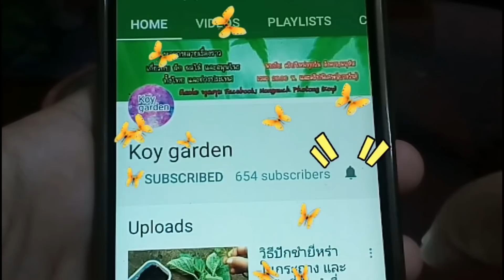วิธีกินผักไชยา คะน้าแมกซิโก ผักผงชูรส มะละกอกินใบ🍀กินอย่างไรไม่ให้เหนียว กินได้แบบอร่อย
ใครสนใจพันธุ์ ผักไชยา คะน้าแมกซิโก ผักผงชูรส มะละกอกินใบ
แนะนำเข้าไปหาได้ในร้านค้าออนไลน์ค่ะ
กดเข้าไปที่ลิงค์นี้ได้เลยค่ะ
เข้าไปคนหา คำว่า ผักไชยา คะน้าแมกซิโก ผักผงชูรส มะละกอกินใบ
ข้อมูล รายละเอียด ราคา ต่างๆจะขึ้นค่ะ

เคล็ดลับ แนะนำการปลูกอื่นๆ
ปุ๋ย สารไล่แมลง ดิน และการเตรียมดิน
ดูคลิปจากเพลย์ลิส อื่นๆ
Vlog ชีวิตแม่บ้านญี่ปุ่น

อ่านBlog ชีวิตแม่บ้านญี่ปุ่น
ไลน์ไอดี  👉 koyjakoikoi
ถ้าชอบหรือถูกใจคลิปนี้ สามารถร่วมสนับสนุน แม่ก้อยได้นะคะ
          เลี้ยงกาแฟ🙏🙏🙏🙏โดเนท
 ขขอบคุณที่สนับสนุดกันมาตลอดนะคะ

🙏💖สนใจเข้าร่วมกลุ่มต่างๆเฟสบุ๊ค สมัครได้ฟรีๆคะ💖
 👇👇👇เข้าร่วมกดลิงค์ด้านล่างคะ👇👇👇
💖👇เพจปลูกเองทำเองกินเอง กับแม่บ้านญี่ปุ่นพอเพียง Japan Story
💖👇กลุ่มปลูกผักไทย ผักต่างประเทศ👇
💖👇กลุ่มแม่บ้าน คนไทย ประเทศญี่ปุน👇
💖👇กลุ่มแม่บ้านหารายได้ออนไลน์ แบบฟรี👇
 💖แนะนำ พวกอุปกรณ์การเกษตร เมล็ดพันธุ์ ต้นพันธุ์
ปุ๋ยแบบต่างๆ ดินปลูกแบบต่างๆ
👩‍🌾ในร้านค้าออนไลน์ มีโปรดีๆเพียบ
ฟรีค่าส่ง ส่งถึงหน้าบ้าน มีระบบเก็บปลายทาง👌
🤟สนใจกดดู รายละเอียด ราคา และโปรโมชั่นได้ที่ลิงค์คะ🤟
ร้านค้าออนไลน์

✨รวมเมล็ดผักสลัดชนิดต่างๆ
✨รวมเมล็ดผักสวนครัวอื่นๆ
✨รวมแมล็ดพันธุ์ผักต่างประเทศที่น่าสนใจ
✨รวมสารกำจัดแมลงศัตรูพืช สารอินทรีย์ ชนิดต่างๆ
✨รวมปุ๋ยอินทรีย์ ปุ๋ยชีวภาพ ชนิดต่างๆ
✨รวมแหล่งขาย ดินปลูกคุณภาพ ชนิดต่างๆ